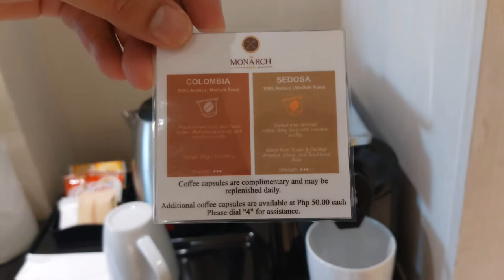HI TECH NA COFFEE MAKER DITO SA MONARCH HOTEL ATING SUSUBUKAN | CHANNEL CHITZ VLOG | COFFEE IS LIFE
Search

Coffeemaker

Article Talk

Language

Download PDF

Watch

Edit

"Coffee pot" and "Coffeepot" redirect here. For other uses, see Coffee pot (disambiguation).

A coffeemaker, coffee maker or coffee machine is a cooking appliance used to brew coffee. While there are many different types of coffeemakers the two most common brewing principles use gravity or pressure to move hot water through coffee grounds. In the most common devices, coffee grounds are placed into a paper or metal filter inside a funnel, which is set over a glass or ceramic coffee pot, a cooking pot in the kettle family. Cold water is poured into a separate chamber, which is then boiled and directed into the funnel and allowed to drip through the grounds under gravity. This is also called automatic drip-brew. Coffee makers that use pressure to force water through the coffee grounds, are called espresso makers and they produce espresso coffee.

A 2016-model electric coffeemaker

Types

See also

References

External links

Last edited 10 days ago by 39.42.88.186

Desktop